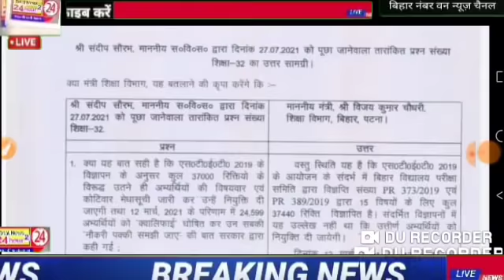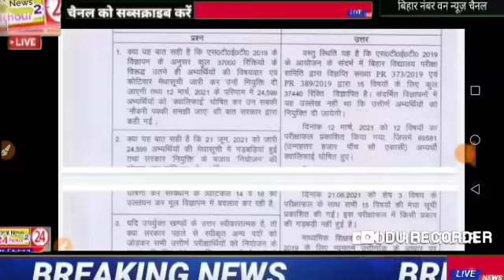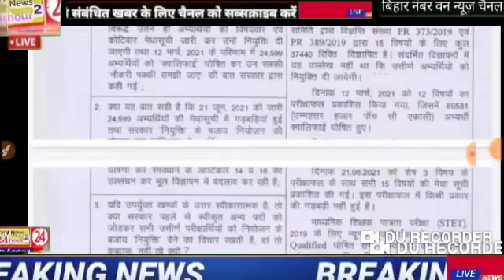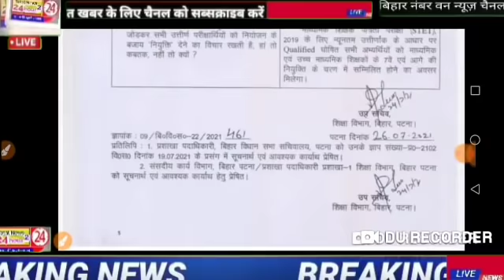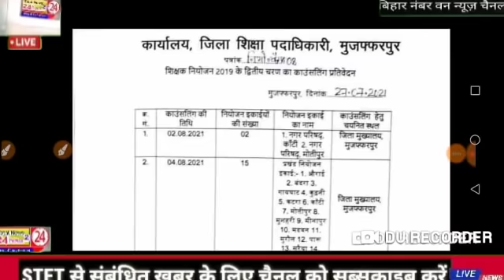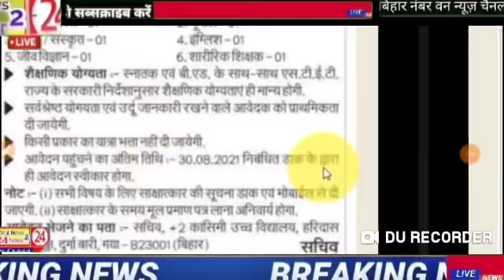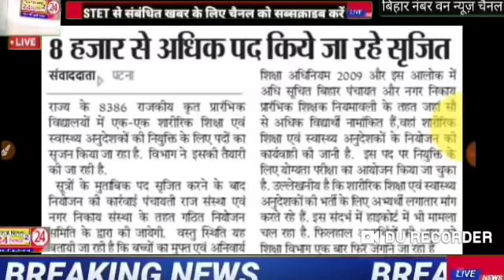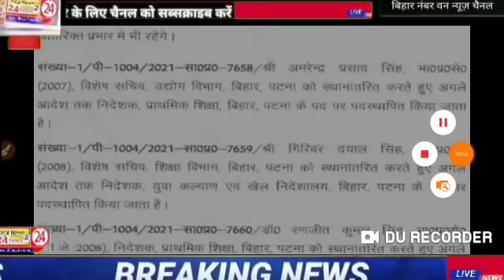stet प्रश्नों पर शिक्षा मंत्री का आया जवाब नियुक्ति के मिल रहे हैं शुभ संकेत क्वालिफाइड नॉट.